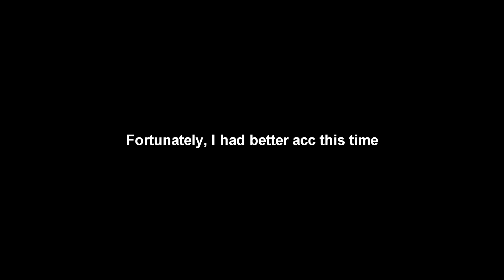Everything Will Freeze (Normal) Re-FC (Revisited One Year Later) | 99.89% | Robeats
Intro-ish song:
Better Days - Lakey Inspired